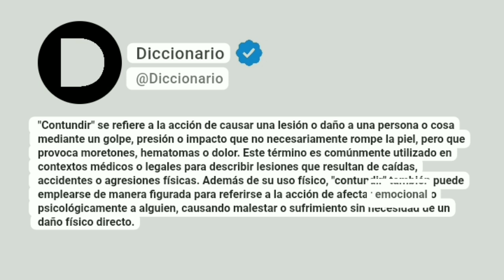Contundir Significado En Español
"Contundir" se refiere a la acción de causar una lesión o daño a una persona o cosa mediante un golpe, presión o impacto que no necesariamente rompe la piel, pero que provoca moretones, hematomas o dolor. Este término es comúnmente utilizado en contextos médicos o legales para describir lesiones que resultan de caídas, accidentes o agresiones físicas. Además de su uso físico, "contundir" también puede emplearse de manera figurada para referirse a la acción de afectar emocional o psicológicamente a alguien, causando malestar o sufrimiento sin necesidad de un daño físico directo.